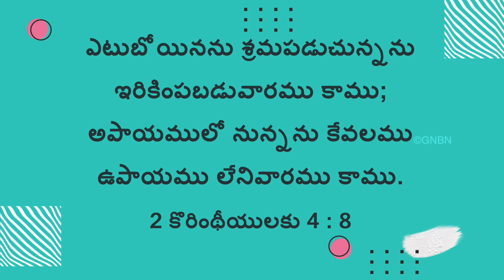యేసుతో నడవండి | సహో. మోహన్ సి. లాజరస్ | జూలై 27 | Telugu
Jesus Redeems
Hyderabad
Telangana
500082